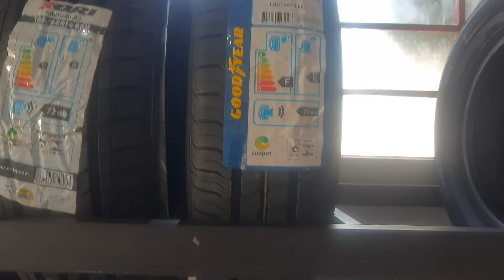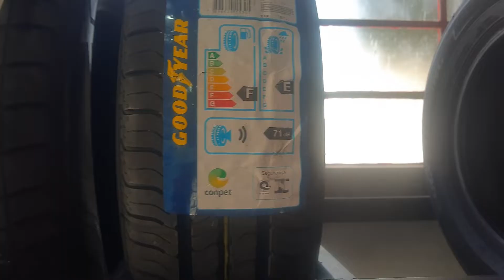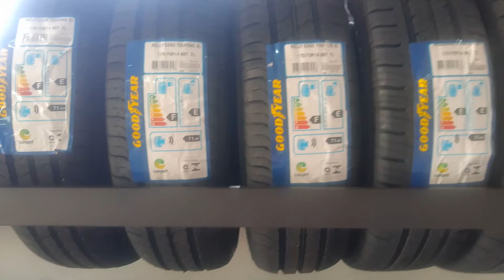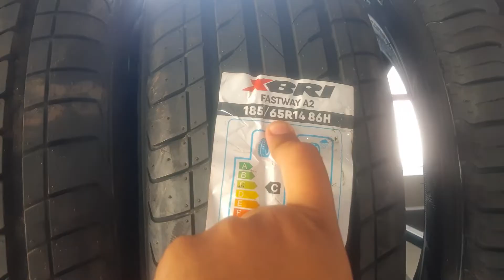VALE A PENA PNEU XBRI?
Me siga no insta para saber de tudo que rola no mundo automotivo e ver promoções de peças:

Quer contratar minha consultoria? chama no Whats:
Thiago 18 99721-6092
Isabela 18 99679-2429